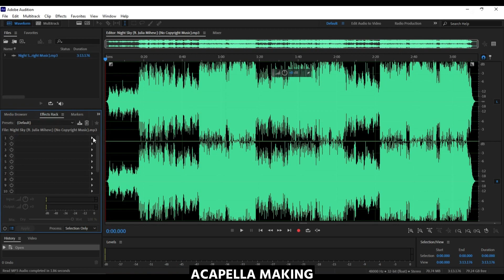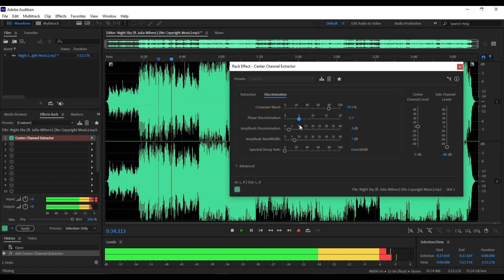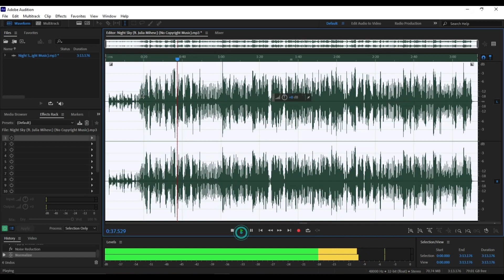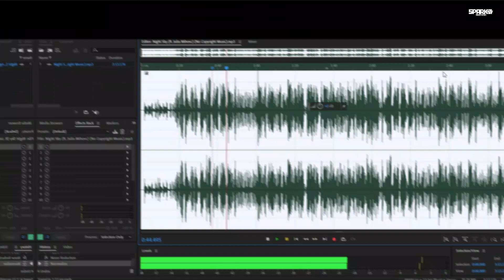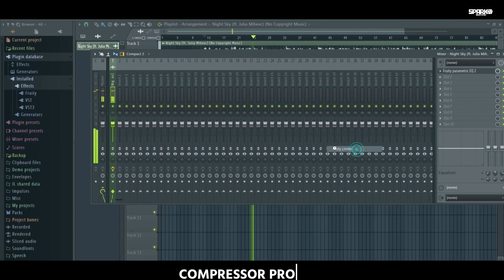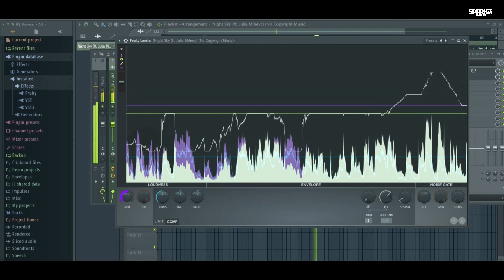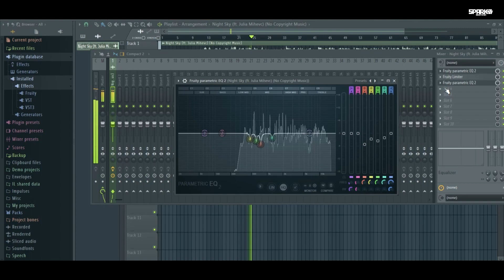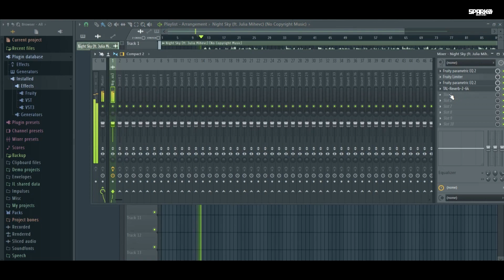Vocal Processing FL studio | Simple & Easy Vocal Prosesing Tutorial | SparkZ B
Simple & Easy Vocal Prosesing Tutorial | FL Studio Tutorial | Clean Vocal Processing | SparkZ Brothers

Hello guys,
Welcome To 𝗦𝗽𝗮𝗿𝗸𝗭 𝗕𝗿𝗼𝘁𝗵𝗲𝗿𝘀,

Today We Are Going To Teach You That How Easily You Can Process Your Vocals Using Adobe Audition & FL studio

Vocal Processing,
Vocal processing in fl studio,
Vocal processing fl studio,
Vocal processing fl studio in hindi,
Vocal processor,
Fl studio tutorial,
Easy vocal processing,
Vocal processing dev next level,
How to make acapella,
Vocal processing fl studio mobile,
How to make acapella in adobe audition,
Acapella in adobe audition,
Fl studio mobile me song remix kaise kare,
Fl studio tutorials for beginners,
Vocal editing,